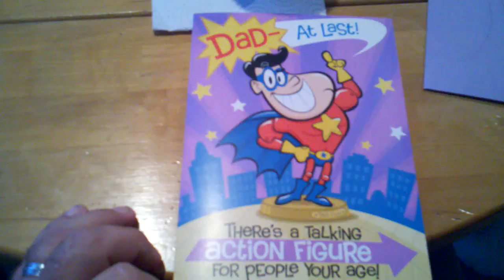My birthday card....